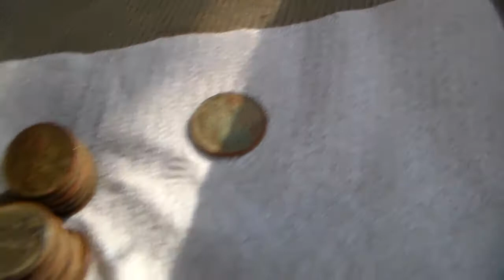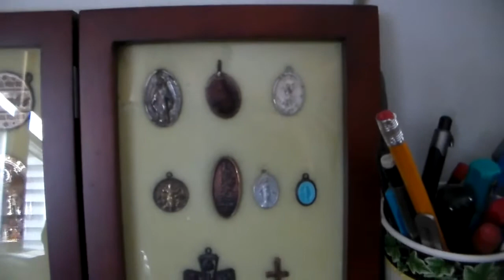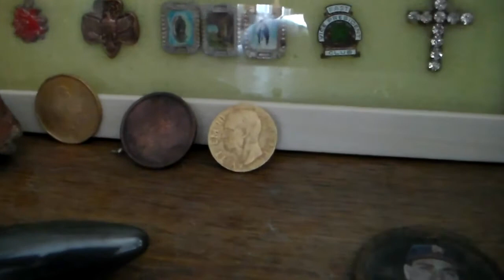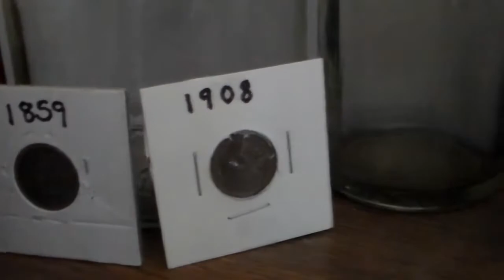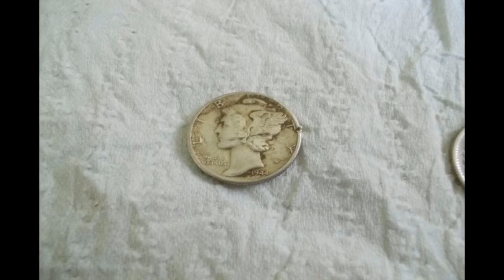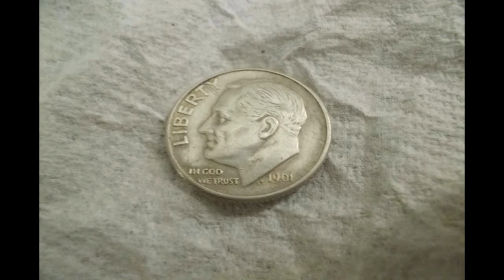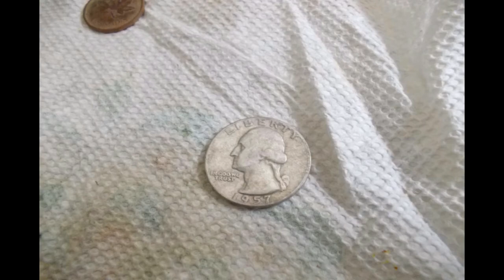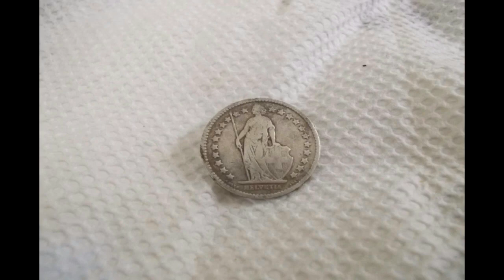sterling turquoise ring, 6 month review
2 videos, a short hunt this morning along with a 6 month review. I retired back in March and have been detecting since. Second video is of my finds atleast a majority of them and then at the end is a group of pictures of finds before I had a video camera. GL & HH